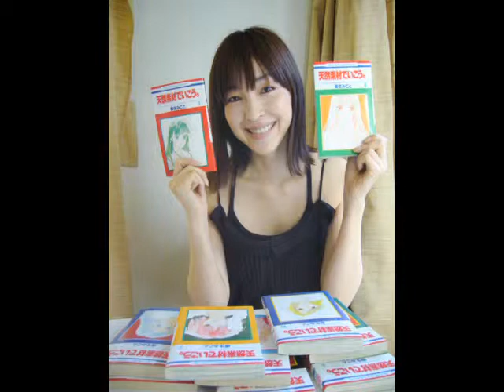俺Android(Ore Android) / minna shinde shimau